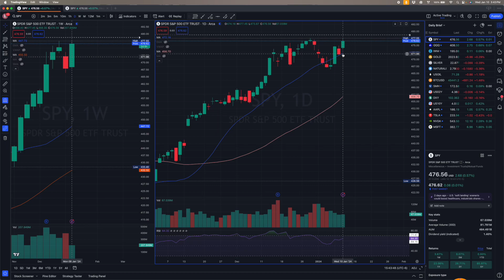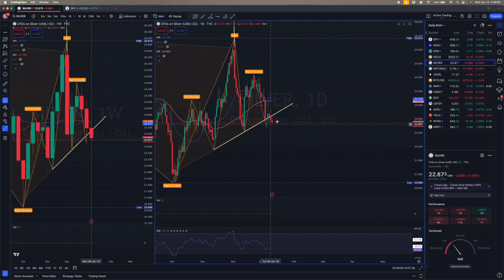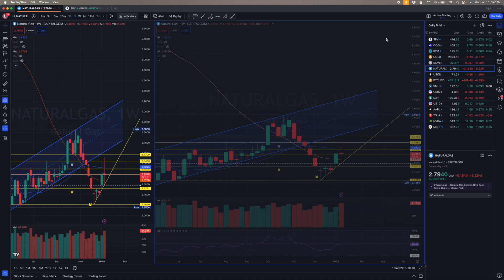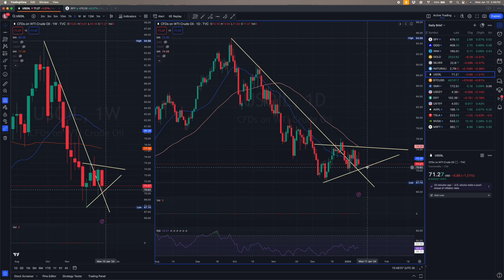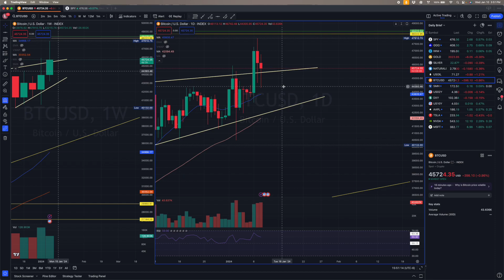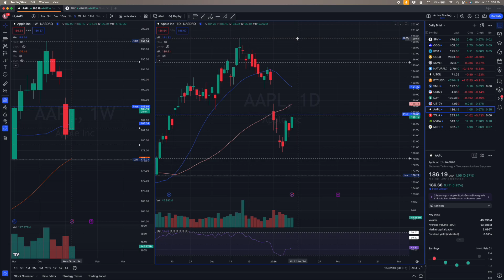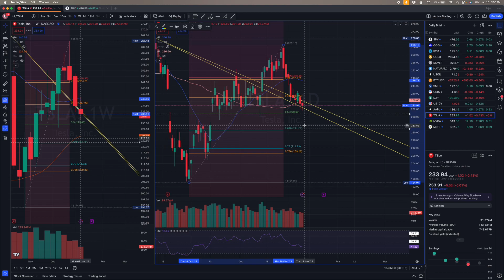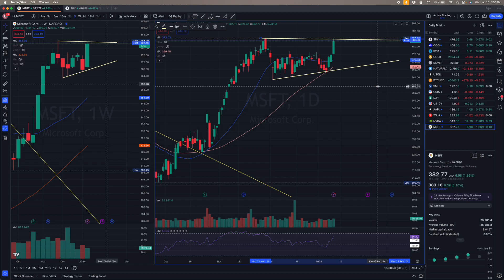Daily Brief for January 10, 2024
Markets creep higher on low volume. Here are some levels.